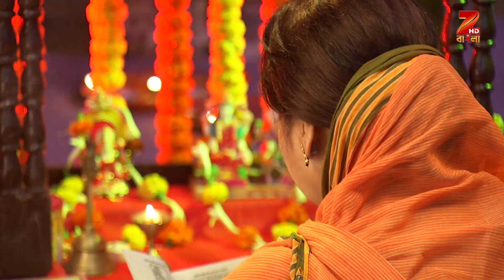Stree | Bangla Serial | Full Episode - 47 | Abhijit Bhattachary, Neha Amandeep | Zee Bangla